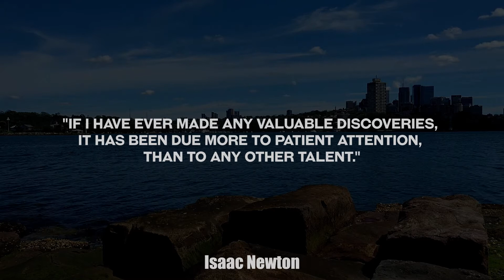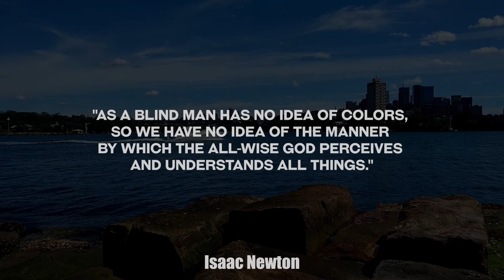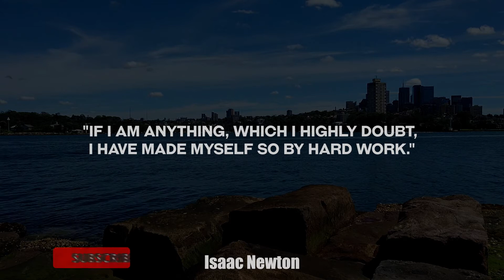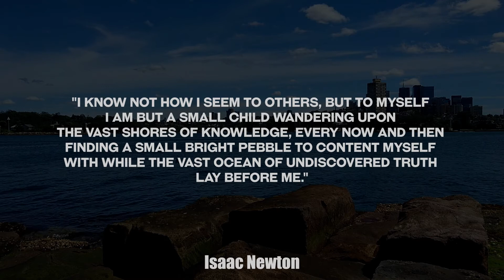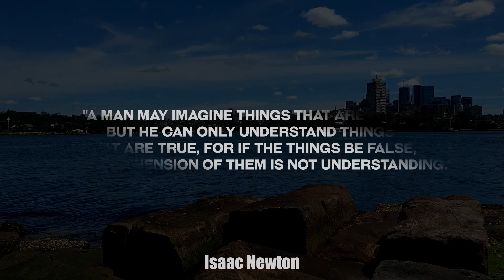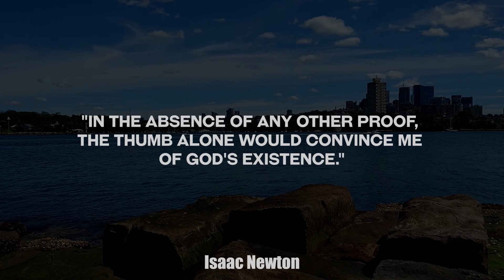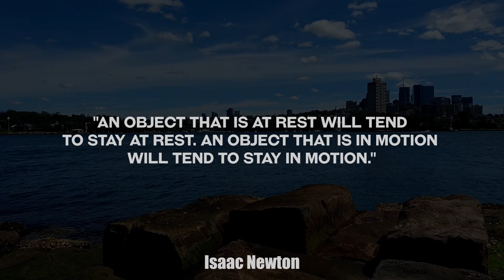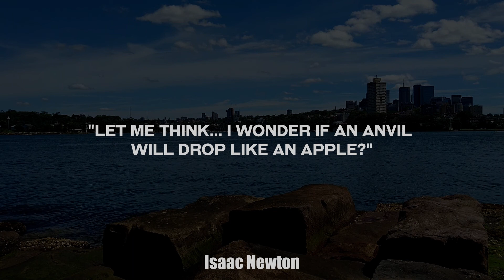Most Influential Scientists Of All Time | Isaac Newton Quotes | Top Scientist Who Changed The World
The most influential scientists of all time, Isaac Newton quotes the top scientist who changed the world. Sir Isaac Newton is widely recognized as one of the greatest mathematicians and most influential scientists of all time. Just by reading the quotes, I can tell how much wisdom this great man possessed! One of the main things I took was his patience and hard work, this appears to be a common thread between all the great minds! So stay on target my friends and as always Stay Strong!

0:00 Intro
0:07 "I can calculate the motion of heavenly bodies, but not the madness of people."
0:23 "What we know is a drop, what we don't know is an ocean."
0:39 "If I have ever made any valuable discoveries, it has been due more to patient attention, than to any other talent."
0:56 "If I have seen further than others, it is by standing upon the shoulders of giants."
01:13 "Live your life as an Exclamation rather than an Explanation."
01:31 "No great discovery was ever made without a bold guess."
01:48 "As a blind man has no idea of colors, so we have no idea of the manner by which the all-wise God perceives and understands all things."
02:06 "To arrive at the simplest truth requires years of contemplation."
02:24 "My powers are ordinary. Only my application brings me success."
02:43 "Gravity explains the motions of the planets, but it cannot explain who sets the planets in motion."
03:01 "If I am anything, which I highly doubt, I have made myself so by hard work."
03:17 "The best way to understanding is a few good examples."
03:33 "Every action has an equal and opposite reaction."
03:51 "If I had stayed for other people to make my tools and things for me, I had never made anything."
04:07 "Atheism is so senseless. When I look at the solar system, I see the earth at the right distance from the sun to receive the proper amounts of heat and light. This did not happen by chance."
04:29 "A man may imagine things that are false, but he can only understand things that are true, for if the things be false, the apprehension of them is not understanding."
04:52 "What goes up must come down."
05:16 "Poetry is a kind of ingenious nonsense."
05:29 "Physics, beware of metaphysics."
05:41 "You have to make the rules, not follow them."
05:53 "Truth is the offspring of silence and meditation."
06:05 "In the absence of any other proof, the thumb alone would convince me of God's existence."
06:23 "Tact is the art of making a point without making an enemy."
06:41 "An object that is at rest will tend to stay at rest. An object that is in motion will tend to stay in motion."
06:59 "To explain all nature is too difficult a task for any one man or even for any one age"
07:18 "I shall not mingle conjectures with certainties."
07:36 "Truth is ever to be found in simplicity, and not in the multiplicity and confusion of things."
07:54 "Nature is pleased with simplicity. And nature is no dummy."
08:13 "When two forces unite, their efficiency double."
08:32 "Let me think... I wonder if an anvil will drop like an apple?"